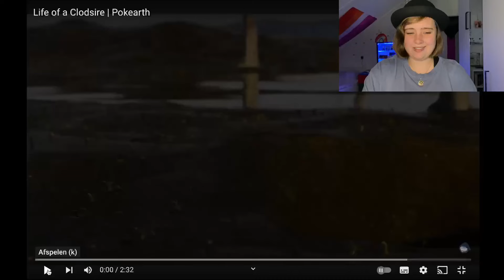Reacting to: "Life of a Clodsire | Pokearth"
I'm reacting to another Pokearth video!
I also would like to apologize to Wooper... I'm sorry for calling you by the wrong name 😅

-x- Shirley